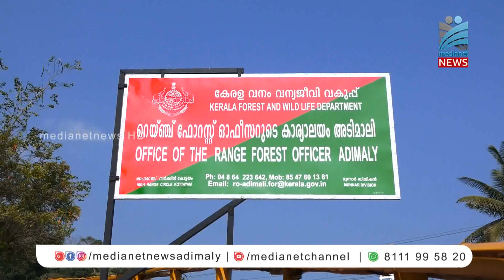ആദ്യത്തെ ഐ.എസ്.ഒ. സര്‍ട്ടിഫൈഡ് റെയിഞ്ച് ഫോറസ്റ്റ് ഓഫീസായി അടിമാലി ഫോറസ്റ്റ് ഓഫീസിനെ തിരഞ്ഞെടുത്തു..